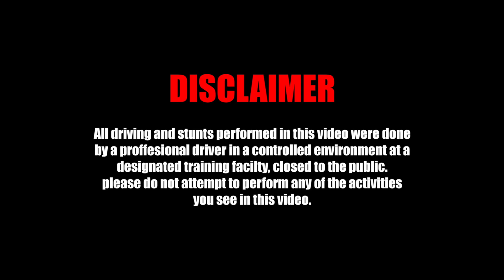TRAILER SAFTEY CONTROL by New Age Caravans and Bosch.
New Age Caravans and Bosch have created the newest in towing safety with the release of trailer safety control.